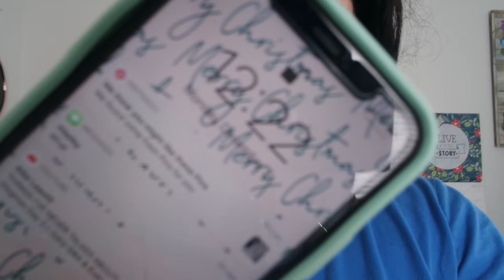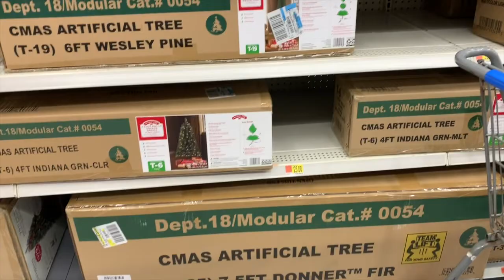CHRISTMAS TREE SHOPPING VLOGMAS DAY 3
Instagram olivialovesbeauty
snapchat olivialovesyt
Pinterest paigerocker

MUSIC IS
MOEISBETTER ON INSTAGRAM